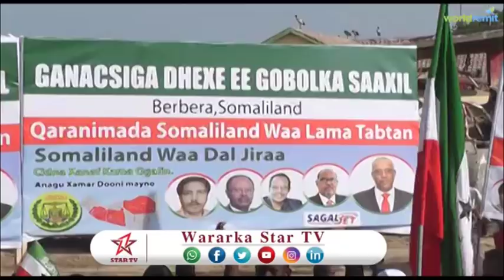DAAWO BANAAN BAX LAGU TAGEERAYO HESHIISKA DAKADA OO BERBERA KA DHACAY